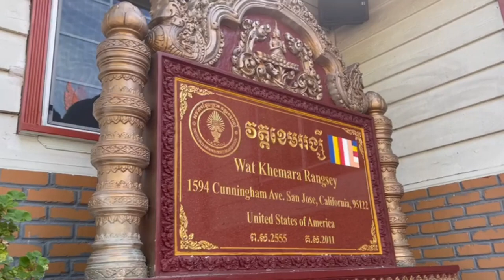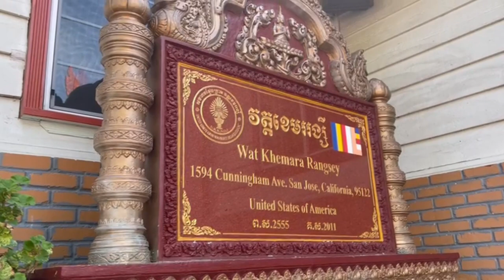អានិសង្សកឋិន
បុណ្យកឋិន វត្តខេមររង្សី ទីក្រុង San Jose, CA 🇺🇸
ថ្ងៃសៅរ៍-អាទិត្យ ទី ១១-១២ វិច្ឆិកា ២៥៦៧/២០២៣